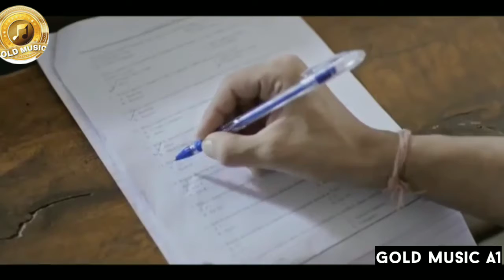दिल मांग रहा है Dil Maang Raha Hai || Bollywood Hindi song 💖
गाना: दिल मांग रहा है फिल्म: घोस्ट गायक: यस्सेर देसाई गीतकार: संजीव अजय संगीतकार: संजीव दर्शन

Yasser Desai. The song is written by Sanjeev Ajay and composed by Sanjeev Darshan. Starring Sanaya Irani, Shivam Bhaargava. Music Label Zee Music

Dil Mang Raha Hai Mohlat Tere Saath Dhadakne Ki
My heart seeks permission to beat next to yours.
Tere Naam Se Jine Ki Tere Naam Se Marne Ki
To live for you. To die for you.

Dil Maang Raha Hai Mohlat, Tere Saath Dhadakne Ki
My heart begs you to let it beat next to yours.
To exist solely for you. To give my life for you.

Tere Sang Chalu Hardam Ban Karke Perchhai
I will be by your side as your shadow.
Ek Baar Ijaazat De Mujhe Tujhme Dhalne Ki
Just permit me to lose myself in you.

Dekha He Jabse Tumko Maine Ye Jana Hai
From the time I saw you, I have known…
Mere Khaawhish Ke Sheher Mein Bas Tera Thikana Hai
You are the one I desire.

Main Bhul Gaya Khud Ko Bhi Bas Yaad Raha Ab Tu
I have forgotten who I am; all I remember is you.
Aa Teri Hatheli Pe Is Dil Ko Main Rakhdu
Would you please let me surrender my heart to you?

Dil Bol Raha Hai Hasrat Har Had Se Gujarne Ki
My heart seeks permission to cross all limits.

Trending Songs

￼मेरी जां Meri Jaan Lyrics in Hindi – Gangubai Kathiawadi

￼झूमे रे गोरी Jhume Re Gori Lyrics in Hindi – Gangubai Kathiawadi

￼तेरी अदा Teri Ada Lyrics in Hindi – Mohit Chauhan

￼काचा बादाम Kacha Badam Lyrics in Hindi – Original Song by Bhuban Badyakar

￼जब सैयां Jab Saiyaan Lyrics in Hindi – Gangubai Kathiawadi

￼श्रीवल्ली Srivalli Lyrics in Hindi – Pushpa

￼ऊ बोलेगा Oo Bolega Ya Oo Oo Bolega Lyrics in Hindi – Pushpa

￼सामी सामी Saami Saami Lyrics in Hindi – Pushpa

￼खुशी जब भी तेरी Khushi Jab Bhi Teri Lyrics in Hindi – Jubin Nautiyal

￼होली के गाने Best Holi Songs Lyrics in Hindi [TOP 10]